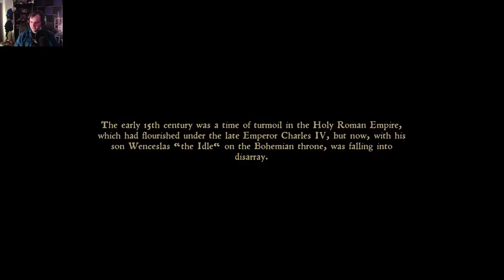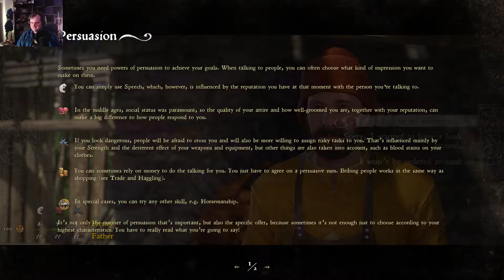Kingdom Come Deliverance Episode 1 What a Day...!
The start of a story in medieval times. The start of a channel.    So it begins.